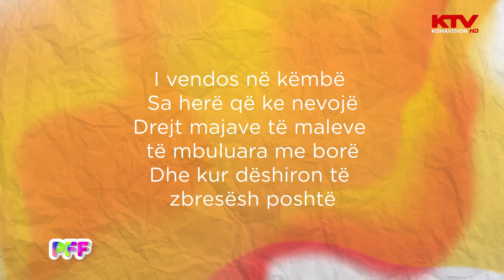Gjeni gjëegjëzën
I vendos në këmbë
Sa herë që ke nevojë
Drejt majave të maleve të mbuluara me borë
Dhe kur dëshiron të zbresësh poshtë